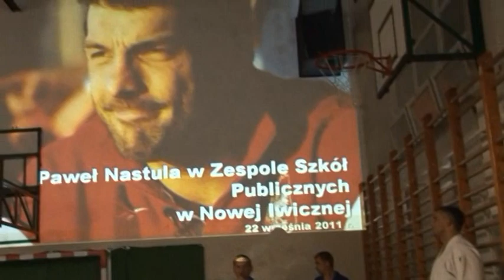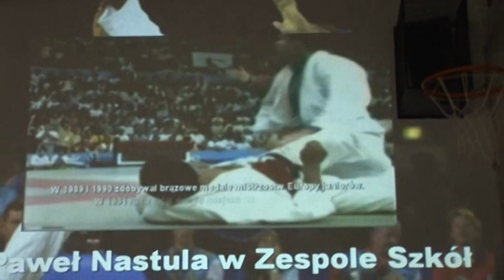Trening judoków UKS Iwiczna z Pawłem Nastulą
Reportaż z treningu najmłodszych zawodników judo, trenujących w Uczniowskim Klubie Sportowym Iwiczna, który poprowadził Paweł Nastula - Złoty Mistrz Olimpijski z Atlanty i Mistrz Świata. Paweł Nastula przybył na zaproszenie swojego kolegi, również sportowca wielkiego formatu - Artura Brzezińskiego ), trenera judo w UKS Iwiczna. Realizacja: Wojtek Zacharjasz.